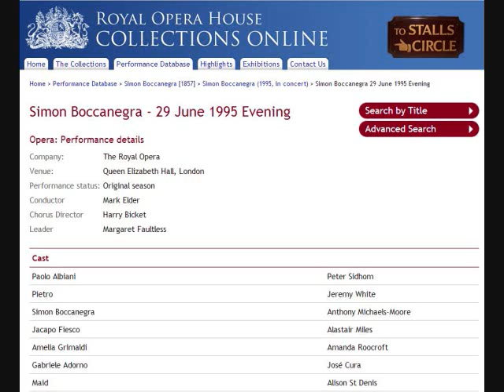Jose Cura Simon Boccanegra 1995 Duo Amelia & Gabriele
Simon Boccanegra (Verdi) Act 1
1995 The Royal Opera London
Anthony Michaels-Moore (Simon Boccanegra)
Amanda Roocroft (Amelia Grimaldi)
Jose Cura (Gabriele Adorno)